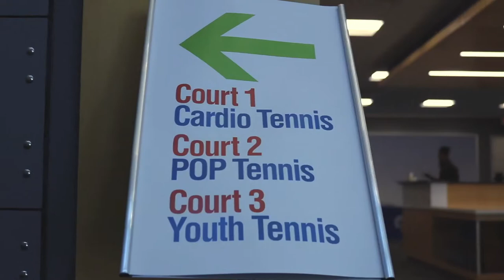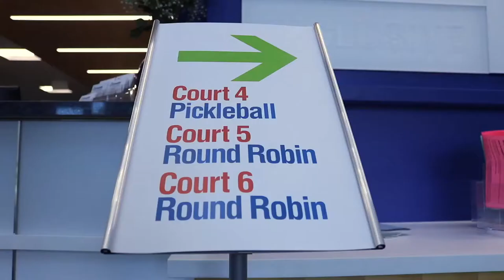Columbia Association: Long Reach Tennis Club Grand Opening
Here's a recap of Long Reach Tennis Club's grand opening celebration, which was held on April 20, 2018.